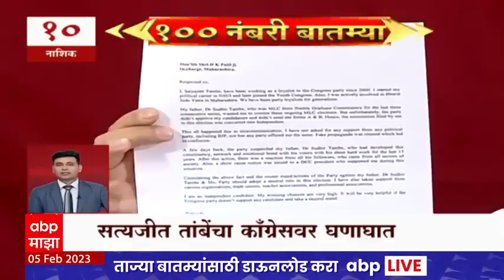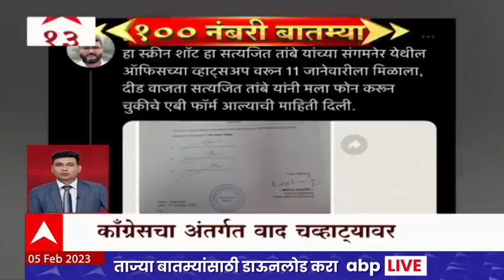Top 100 News : महत्त्वाचे 100 नंबरी बातम्या : 05 फेब्रुवारी 2023 : रविवार : ABP Majha